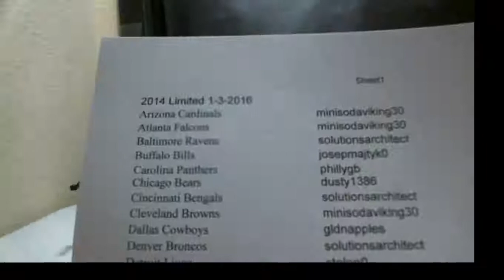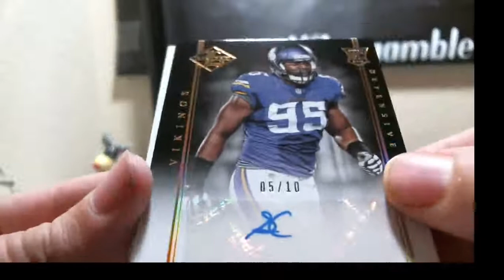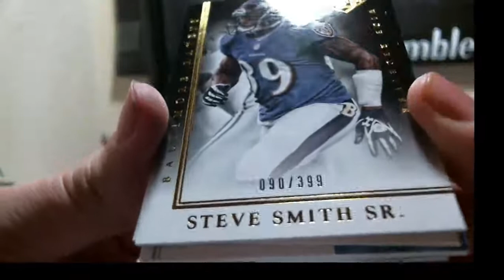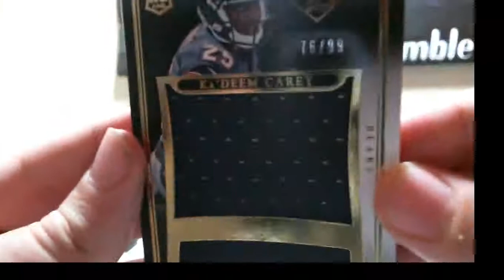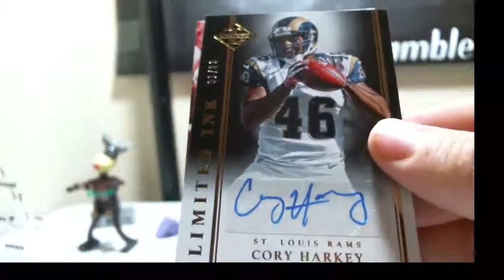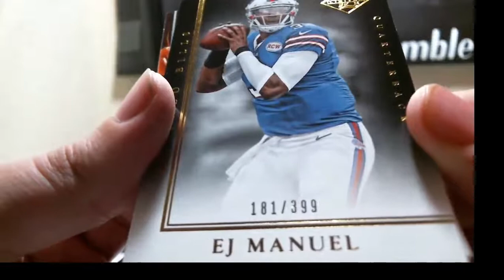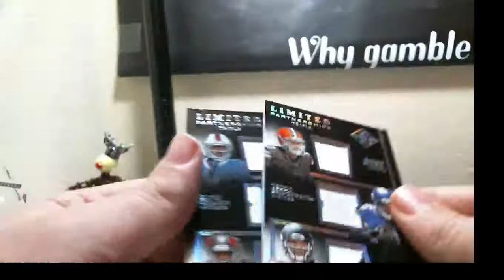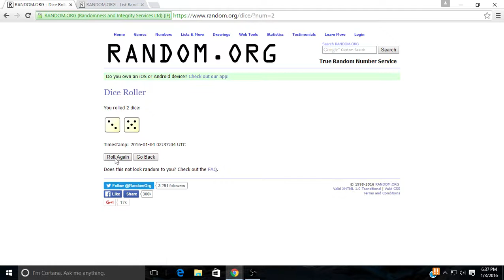2014 Panini Limited Football 5 Box Case Break 1-3-2016 (NICE PATCHES)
2014 Panini Limited Football 5 Box Case Break 1-3-2016 (NICE PATCHES)